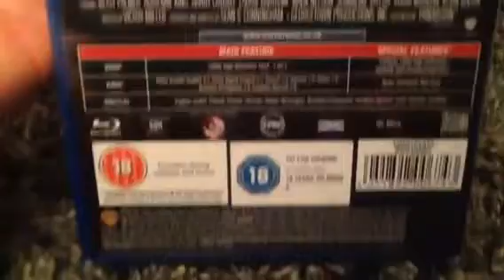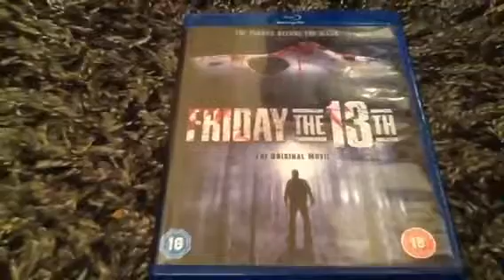Unboxing Friday the 13th (1980) blu Ray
The 1980 original of Friday the 13th